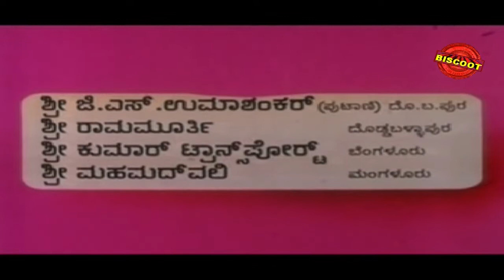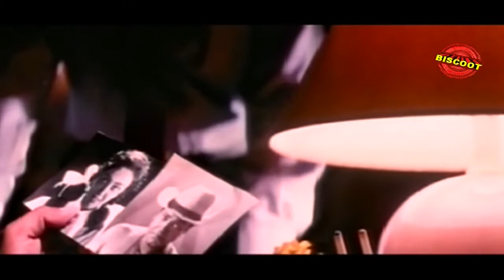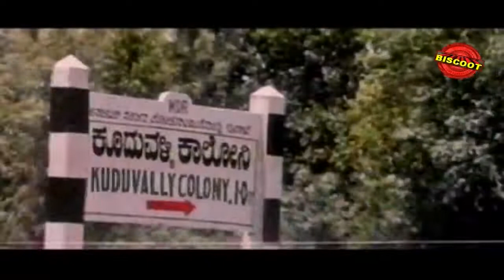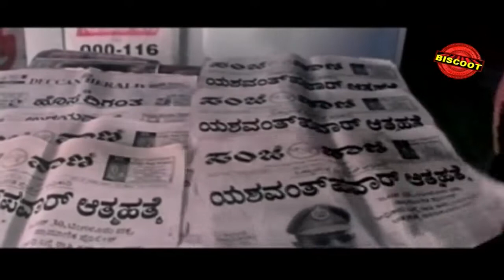Yuddha – ಯುದ್ಧ (1997) || Feat.Devaraj, Pooja || Download Free kannada HD Movie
Watch Full Length Kannada Yuddha – ಯುದ್ಧ (1997)

Movie Name : Yuddha – ಯುದ್ಧ (1997)
Cast : Devaraj, Charanraj, Pooja, Aahana, Sharath Saxena, Avinash, Neegro Johny, Disco Shanthi, Shivakumar
Director : K V Raju
Produce : Thulasi Sathyanarayana, Gayathri Manjunath